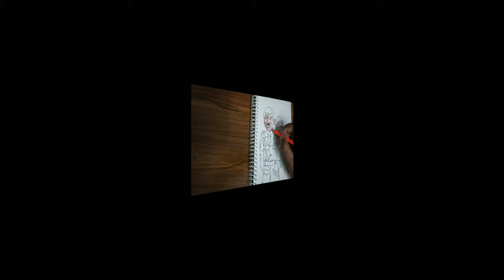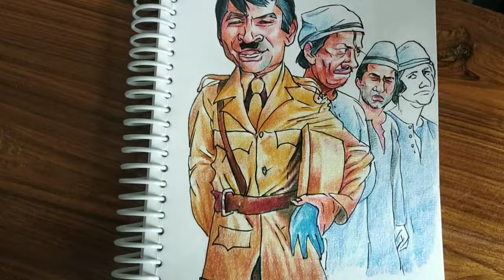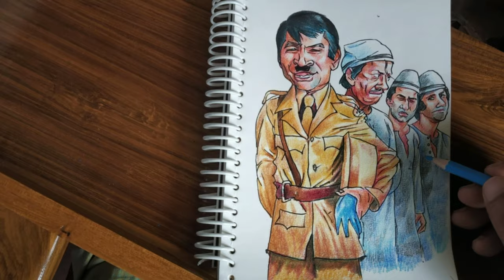Learning caricature of charecters Jailor and Hariram from cinema "SHOLAY"Asrani,Keshto Mukherjee)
A caricature is a potraiting or more usually drawing of a person or thing in which the features and form have been distorted and exaggerated in order to mock or satirise the subject. by William Hogarth
These charecters of caricature have been chosen from famous hindi film "Sholay" which was directed by  Ramesh Sippy and released on 15th August 1975.The charecters in this role of Jailor,Hariram,Viru and Jai well played by Asrani,Keshto Mukherjee,Dhamendra and Amitabh in a very proper way to compell the viewers to mock.The speciality of every charecter has been observed very minutely and those are distorted and exggerated in the form of caricature or cartoon to make more mocking and entertaining. Hope all you enjoy it and don't forget to subscribe the channel and also hit the like button.It will encourage me to make more videos on it and also to post in youtube. Thank you all viewers.